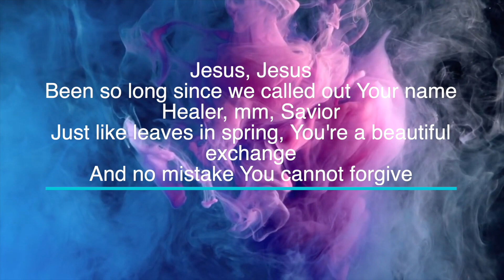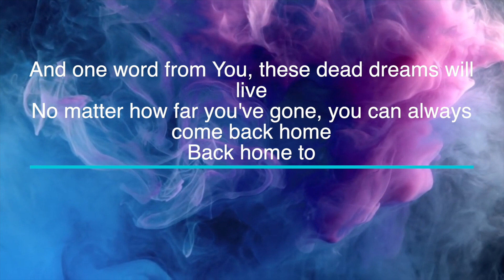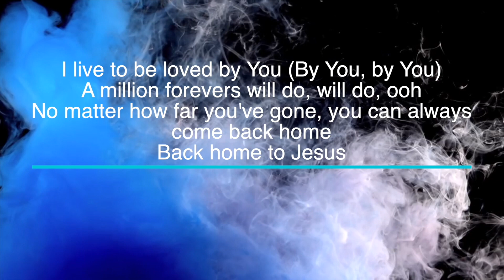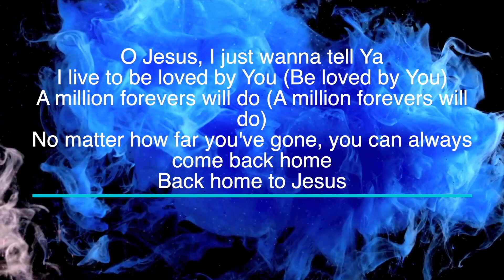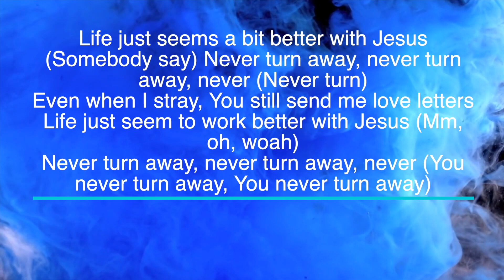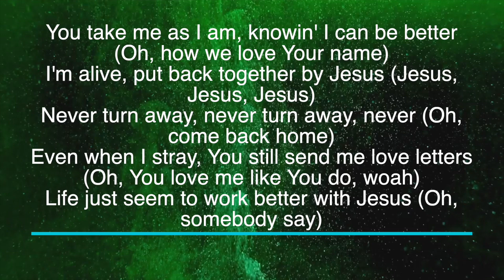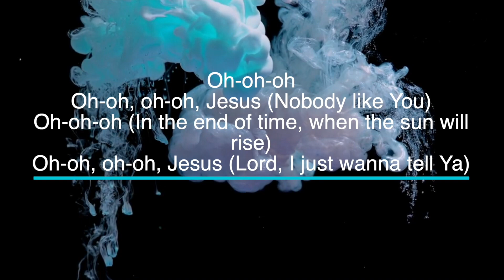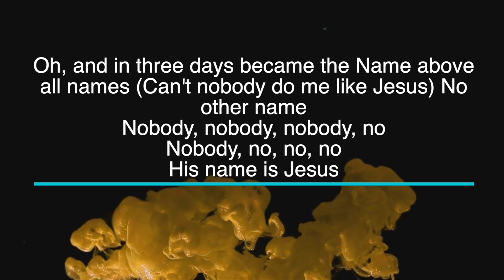The Name | Maverick City | Kirk Franklin - Key of A - Karaoke - Minus One with LYRICS - Piano Cover